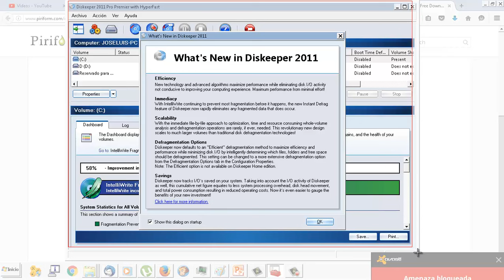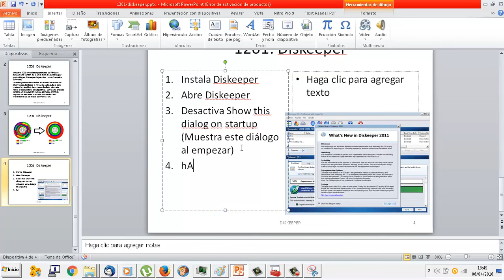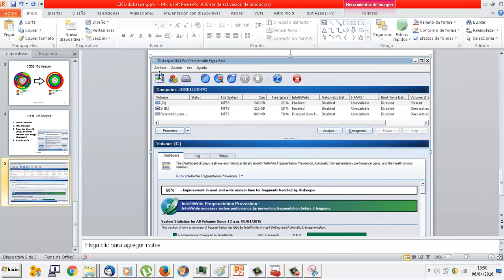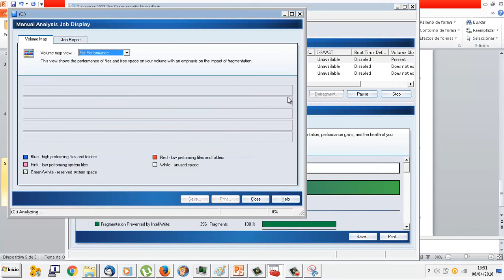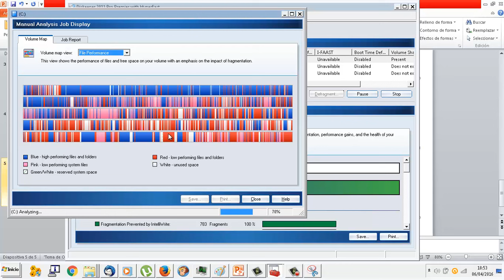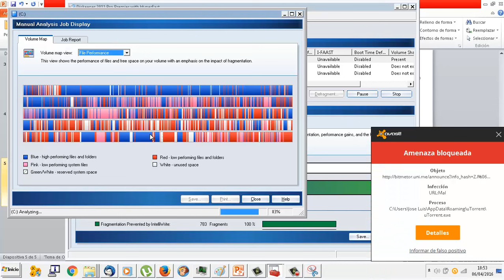UD1201 Diskeeper 03 OACE FPB2